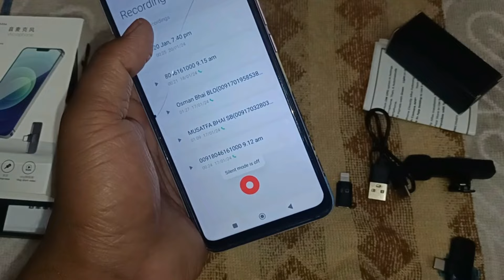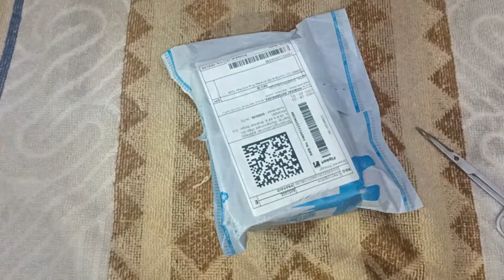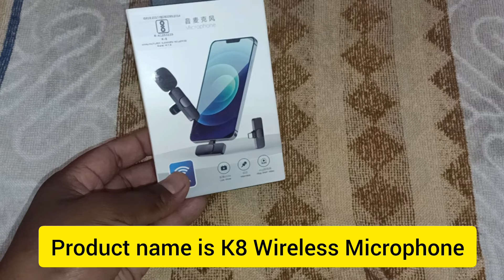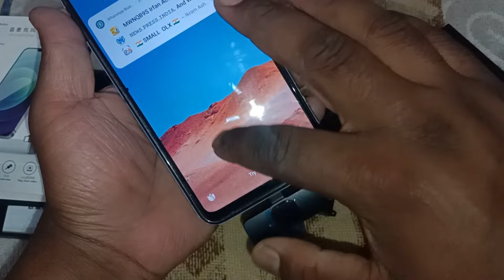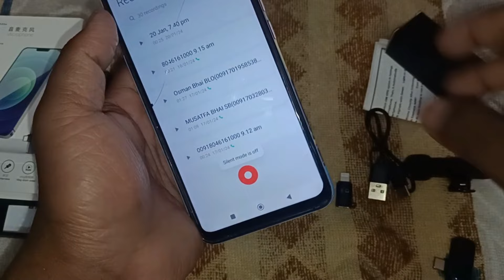K8 Wireless Mic Unboxing Video In Hindi 2024 - Wireless Mic for iPhone, Android | By Z&K OFFICIAL 2M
Take a look at this Confiavel K8 Wireless Plug and Play Type C Caller Mic Supported Android/IOS Microphone on Flipkart